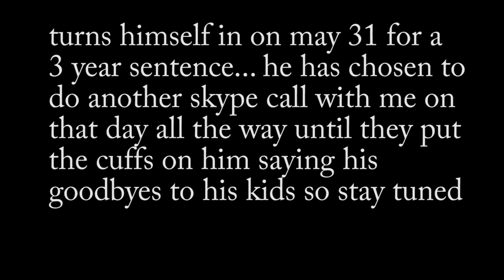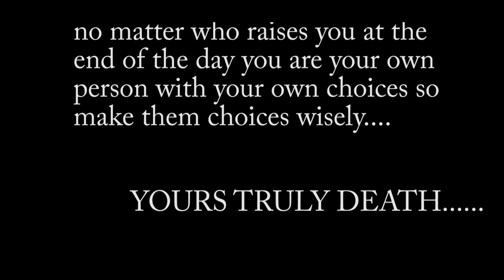HELL'S ANGEL SON TELLS WILD STORIES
Another epic story time with my audience... this young man will be turning himself in to do a 3 year prison sentence in a few weeks he speaks on his preparations as well as some wild freakin stories growing up with his father who is a hells angel...

SEND ME YOUR ART or LETTERS PS! I LOVE ALIENS AND PREDATOR

THE CAMERA I USE
THE MIC I USE
THE WEBCAM I USE
MY GAMING PC

FREE GRIZZY!

PSN : deathibring

please keep in mind that all things created in this video or spoke about is my personal experiences in prison and my life they are not to be practiced at home..